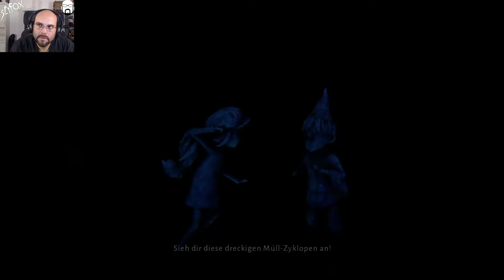Let's Play Lost in Random #5 | Deutsch / German | Streamstag 11.10.22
Let's Play Lost in Random mit SlyfoX (German / Deutsch) Livestream Mitschnitt in Full-HD